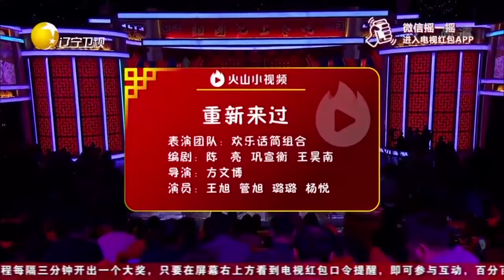小品《重新来过》：丈夫学贱招对付唠叨媳妇，太搞笑了